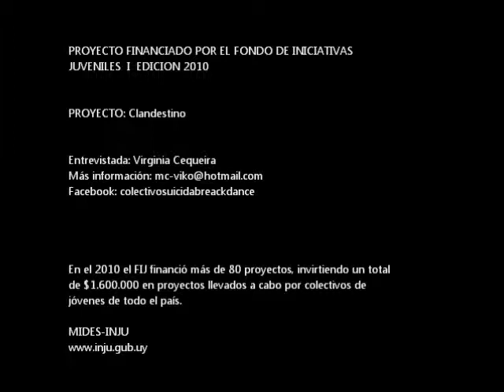Fondo de Iniciativas Juveniles - Clandestino